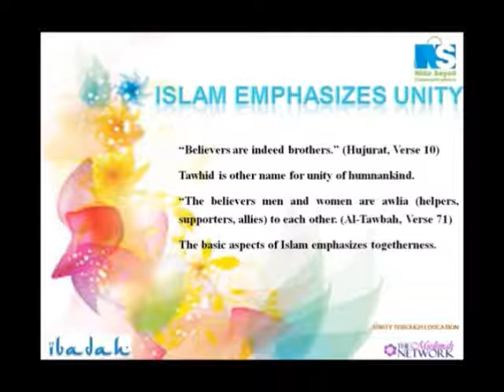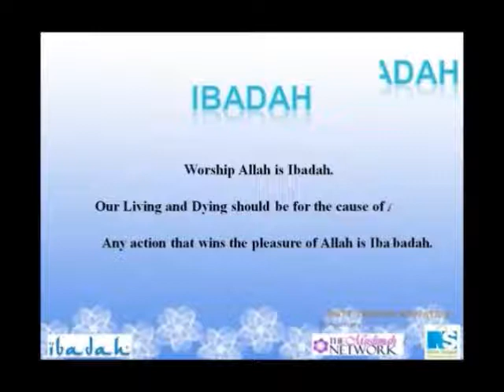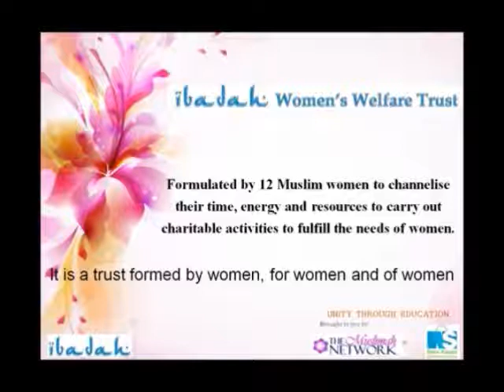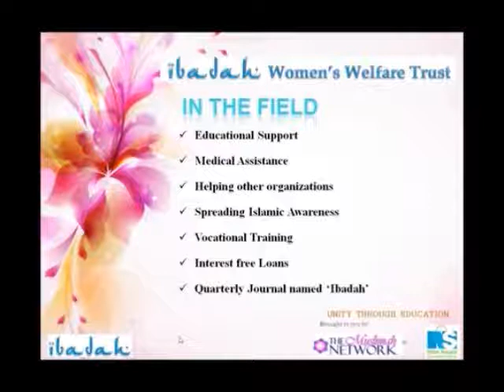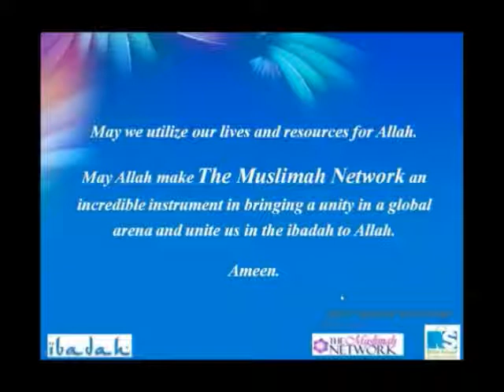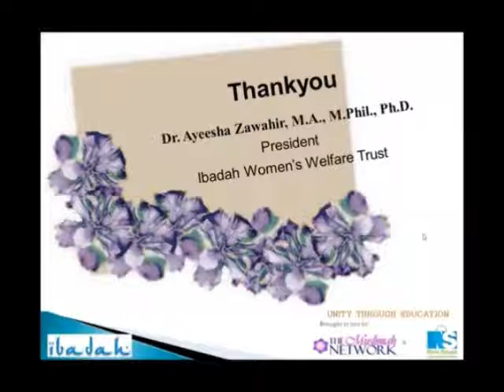Ayeesha Zawahir at Webinar by The Muslimah Network and Nida Sayed Communications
Charity is a major cause for gaining forgiveness and for repentance to be accepted. Meet Our Guest Speaker #1: Sister Ayeesha Zawahir, a trustee of Ibadah Women's Welfare Trust operating from Chennai, India. Like minded Muslim Women from Chennai, India came together to learn Arabic and to understand Quran better. But they found they had something else in common. Each one of them had an intention to work towards assisting Muslim sisters of the society that were in need of a lot of support. Soon enough, the idea ignited and blossomed into Ibadah Women's Welfare Trust, with the able support of their better halves. Members of Ibadah wish to be slaves of Allah, humble and righteous and play a role in building a strong Muslim Women Society.